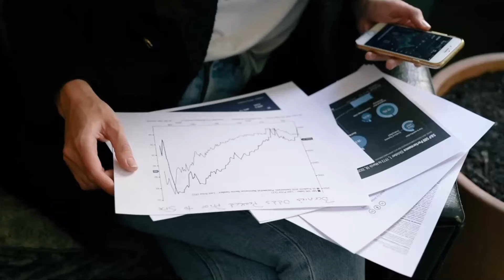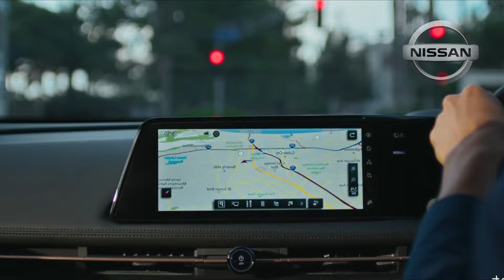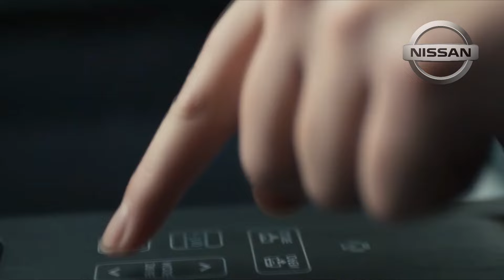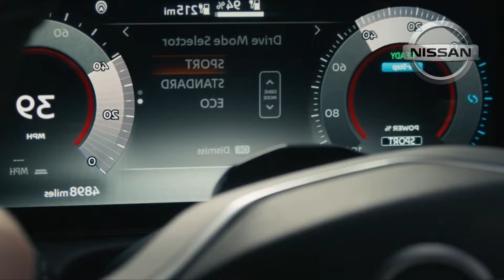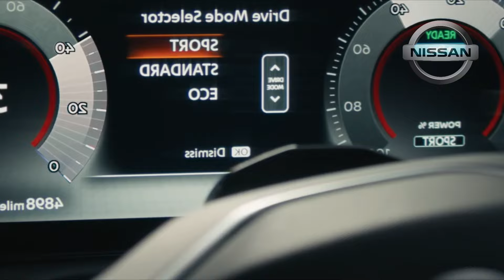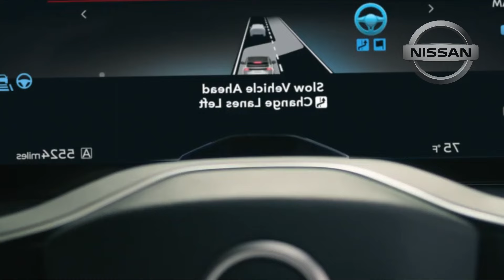NISSAN DESTRUYE a TOYOTA!